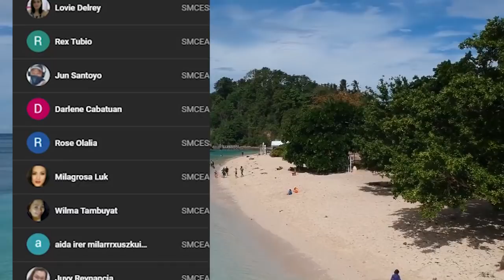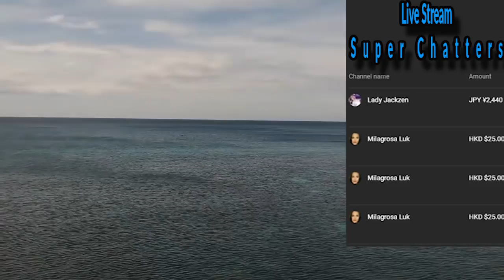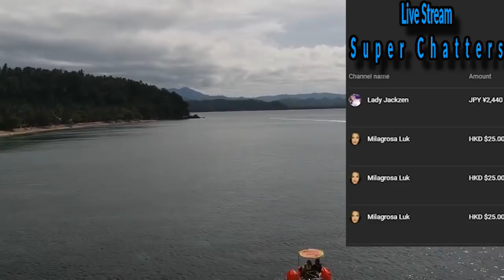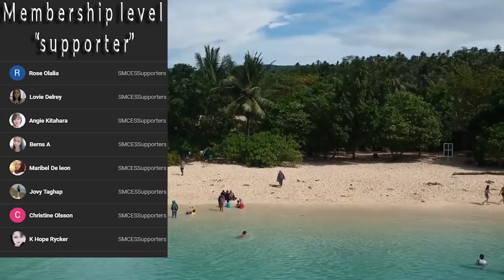Lolo Cresensio | Karanasan Sa Aswang Finale | A true Mindanao Aswang Story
Title of the Story: Lolo Cresensio | Karanasan Sa Aswang Finale | A true Mindanao Aswang Story
Story from: Marites of Mindanao
Narrator: Alex of Southern Mindanao Creepy Experiences
Recommendations: Use a gaming headset for better sound effects.